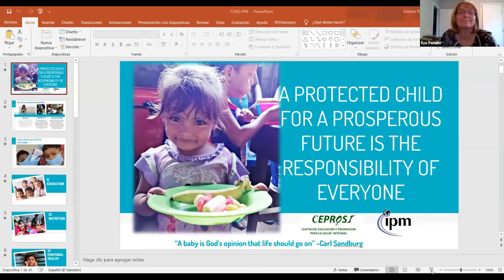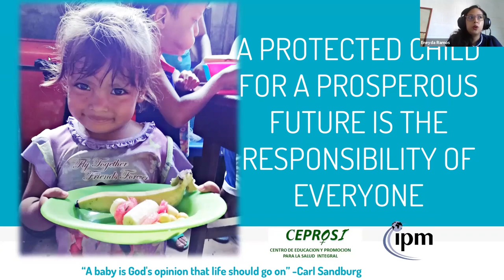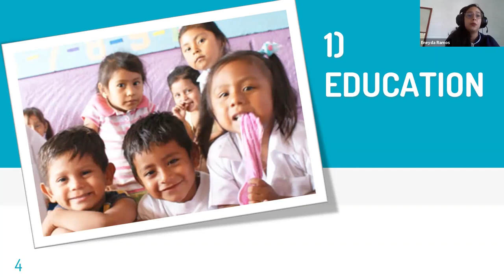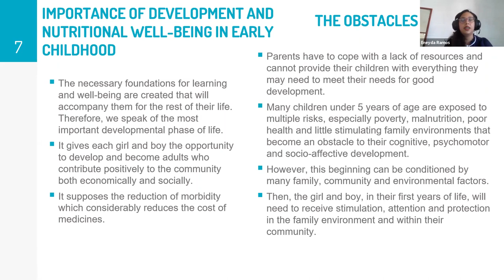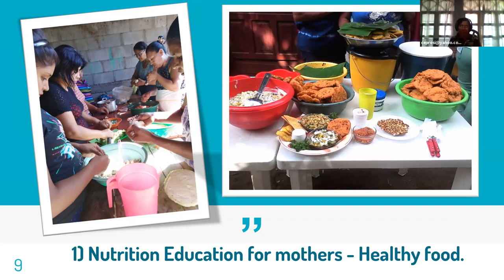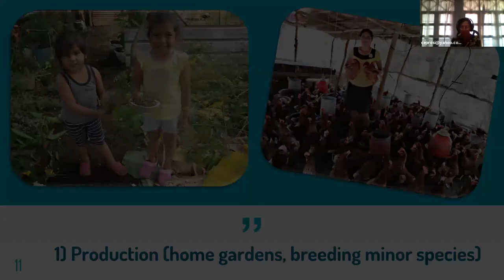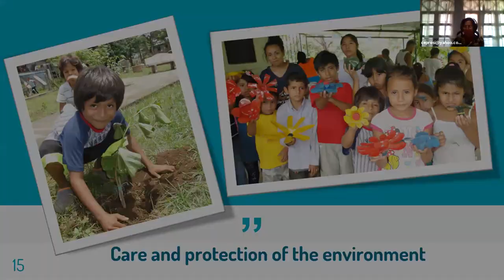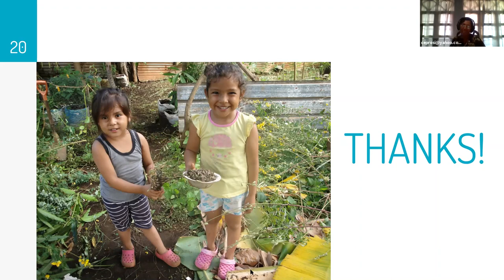IPMResponds - Weekly Virtual Forum (October 29, 2021)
Featuring Xenia Chevez, Founder of IPM Project Partner CEPROSI in Nindiri, NICARAGUA and current Co-Chair of IPM’s International Executive Board alongside Clint McCann of Saint Louis, Missouri.

Protecting the health and well-being of children for a prosperous future is the responsibility of everyone. As you may know, Nicaragua is one of the poorest countries in Latin America, with approximately 29% of the population living below the poverty line. Despite the fact that Nicaragua is primarily an agricultural economy, many Nicaraguans struggle daily to obtain sufficient food for their families, and nearly one in five children under age five suffers from chronic malnutrition.

In commemoration of National Child Health Day earlier this month, Xenia’s presentation will speak to us about her inspiring and remarkable work with CEPROSI (Center of Education and Promotion of Holistic Health) an organization working to support grassroots micro-enterprise projects that provide sustainable economic opportunities for women in three local communities as well as to improve the nutrition and health of the wider community.

Moderated by IPM CEO Joe Cistone, this continues a series of weekly Virtual Friday Forums with IPM Project Partners and members of our International Executive Board, Staff Leadership Team, and select other volunteers, donors, and friends for an hour long discussion of how, together with your support, IPM is responding to the COVID-19 pandemic and other challenges facing our world including climate change, the struggle for racial equity, and particularly the rights for women and girls.

To learn more about IPM’s vital work for social justice and remarkable Project Partners around the world, please visit our Thank you!